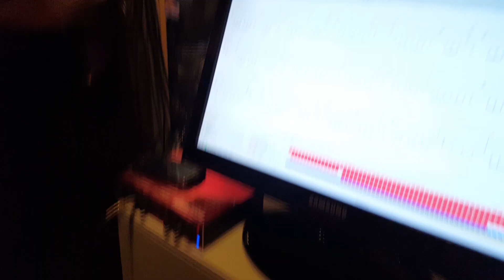CYTOTOXIN - "GAMMAGEDDON" Studiotrailer - Part 2/4: Guitars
This is the second out of four studiotrailers for our upcoming new album GAMMAGEDDON. Enjoy the studio atmosphere and watch Fonzo and Jason shredding through all the songs. Have fun!